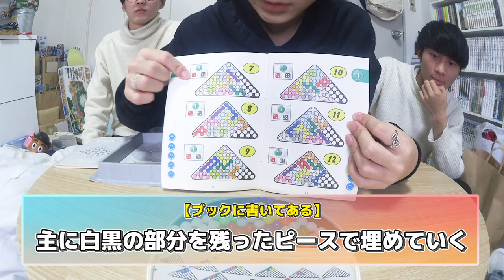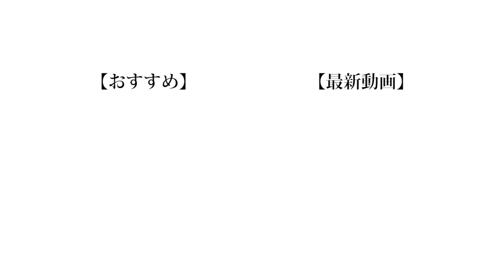【外国ゲー】知る人ぞ知る懐かしのゲームをやってみた。【ロンポス】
今回は新年早々頭を柔らかくするゲームをしました。
ちなみに僕は脳トレみたいな頭を柔らかくするゲームが苦手で集中力が無い人間なのでまじでパズル不向きな人間なんですよね。
だけどトイザらス的な所に行った時に「知恵の輪」を見つけるとつい時間を忘れてやっちゃうんですよね。
まぁ出来たことはないんですけどね。

編集：もっち

❏ 公式
❑ 晴生(はるき)
❑ 魁斗(かいと)
❑ のせ
❑ もっち
【Untitled_mo】